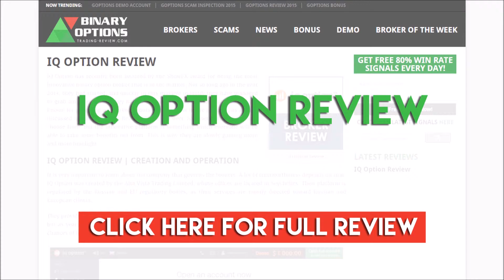IQ Option Review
IQ Option Review | Binary Options Broker Review

Interested to see honest and detailed IQ Option review? Click here and find all pros and cons of this Binary Options broker in our latest IQ Option review.